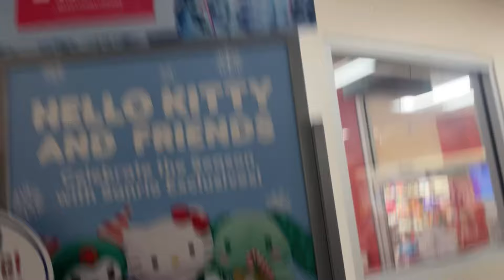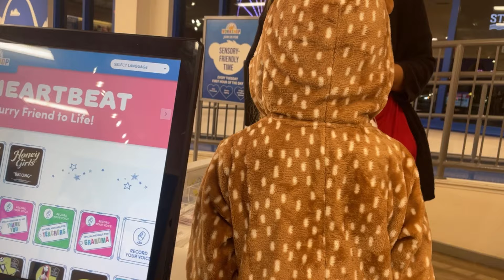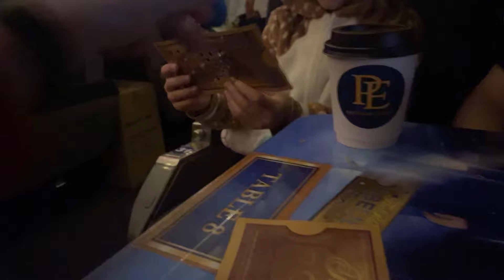Lexi Goes to the Polar Express! Telling Santa What She Wants for Christmas!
Lexi got invited by Children's Miracle Network of Greater St. Louis to go to the polar express. We all had a blast! We went to Build-A-Bear and we had cookies and cocoa and Lexi got to see Santa! She was all smiles, what a great night thanks to @cmn-stl813 We are so grateful for opportunities like this and we never take family time for granted during busy retail management jobs my husband and I work, especially at the holidays!

Thanks for your support in helping Lexi reach her goal of 1,000 subs. Wow! You blew us away and now we’ve hit 10,500!! Our goal is to hit 11k by the end of the year. Love you all! 💛🎗️

Amazon Storefront:

Thanks for your support in helping Lexi reach her goal of 1,000 subs. Wow! You blew us away and now we’ve hit 10,000!! Our goal is to hit 11k by the end of the year. Love you all! 💛🎗️

Amazon Storefront: